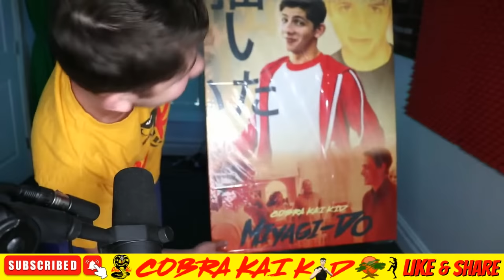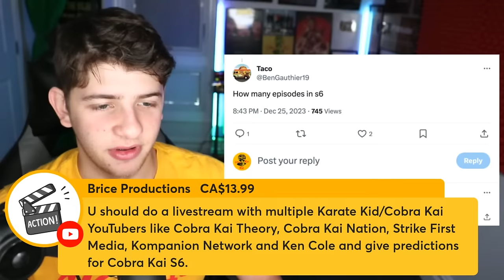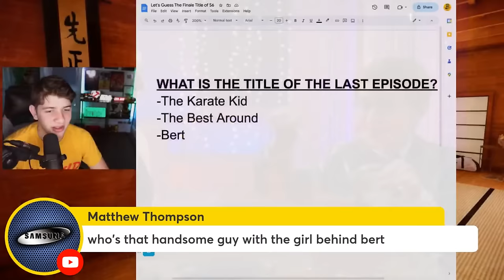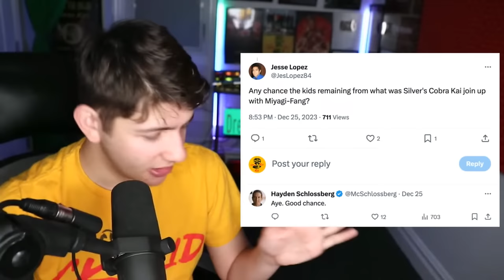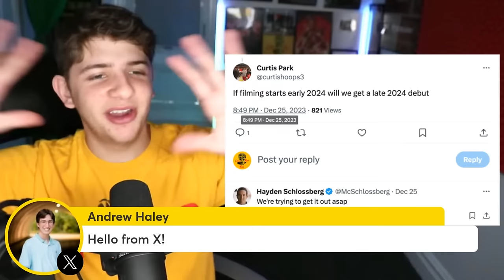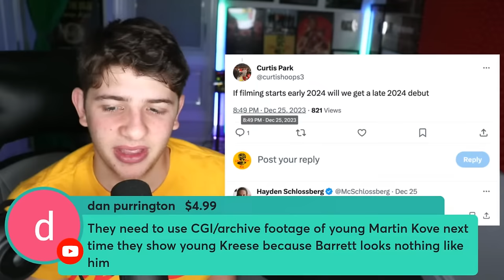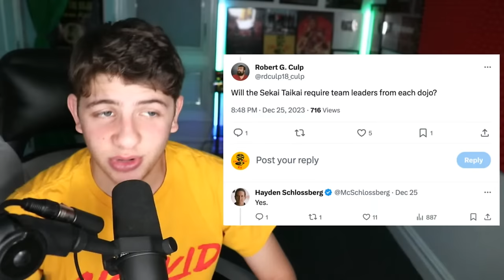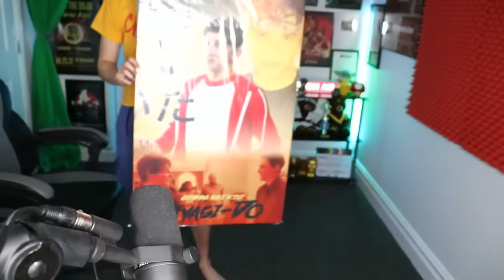Hayden Schlossberg Answers Cobra Kai Season 6 Questions!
Cobra Kai writer/showrunner, Hayden Schlossberg, went to Twitter to answer some Cobra Kai Season 6 questions! He revealed some BIG news for the upcoming final season! Let's talk about it all!

FOLLOW HAYDEN SCHLOSSBERG ON TWITTER!

*All Kai'Toons Episodes!*